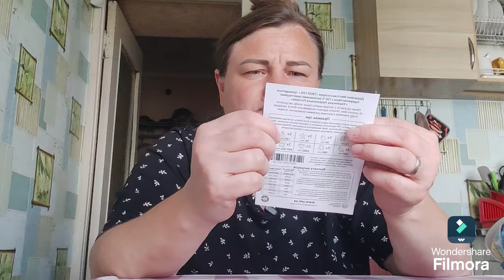Лотерейку купила, а грошей не виграла.